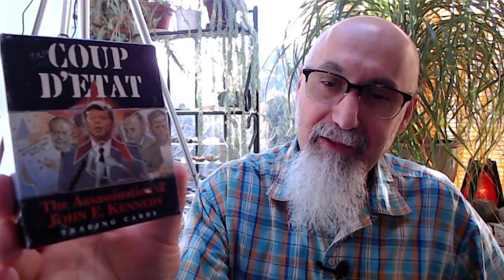CensorTube Introduction to Conspiracies Live Stream Held on February 25, 2022 [ASMR]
***CRYPTO***
▶️ As well as Cryptocurrencies:
Bitcoin (BTC): 1Peam3sbV9EGAHr8mwUvrxrX8kToDz7eTE
Bitcoin Cash (BCH): 18KjJ4frBPkXcUrL2Fuesd7CFdvCY4q9wi
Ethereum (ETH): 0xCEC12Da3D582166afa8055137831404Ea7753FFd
Ethereum Classic (ETC): 0x348E8b9C0e7d71c32fB2a70DcABCB890b979441c
Litecoin (LTC): LLak2kfmtqoiQ5X4zhdFpwMvkDNPa4UhGA
Dash (DSH): XmHxibwbUW9MRu2b1oHSrL951yoMU6XPEN
ZCash (ZEC): t1S6G8gqmt6rWjh3XAyAkRLZSm9Fro93kAd
Doge (DOGE): D83vU3XP1SLogT5eC7tNNNVzw4fiRMFhog
Bitclout: BC1YLinv7tYLFyNQDeB2uWiqXVTUtWQGYHreXxELq5F75oxrDgk8HYb

Peace.

chycho

Peace,

chycho